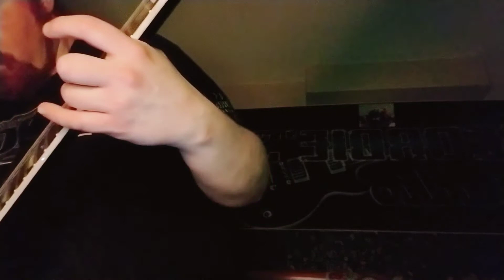Roaming The Plains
It all came together almost instantaneously at the start of the night,which helped maximize the time I could explore the idea,being there hearing everything ring out and drone put me in a good spot. when you get a finite window to play; you. play your heart out.

Smokehouse LP Studio with 57 classics
Fx: Special Cranker /Palisades/Djinn/Moon Canyon Delay, subtle Afterneath
1 ditto looper -Humming bird at parts.